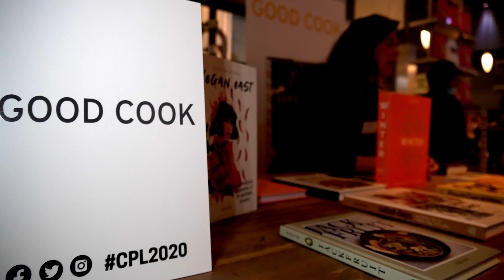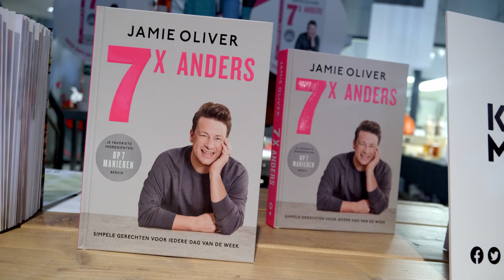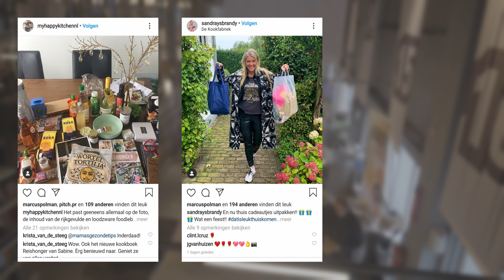Culiperslunch 2020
Hierbij een indruk van de 11e editie van de Culiperslunch, organisatie in handen van Nieuwe Haring Media